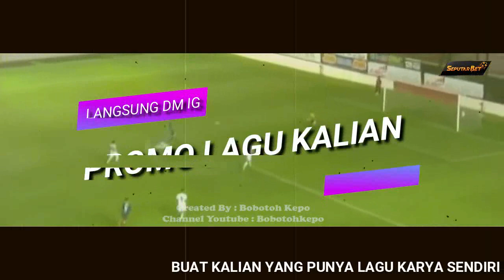MARIO GOMEZ MASIH MENUNGGU PEMAIN BARU PERSIB BANDUNG II Berita Harian Persib Bandung